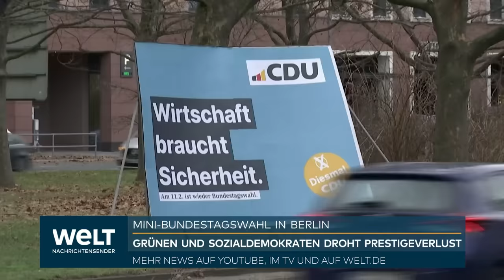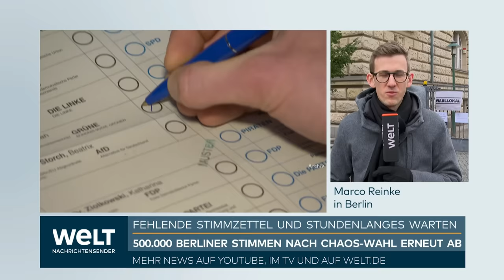BUNDESTAGSWAHL-WIEDERHOLUNG IN BERLIN: Einige Abgeordnete müssen um ihren Sitz zittern | WELT Thema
An den Mehrheitsverhältnissen im Bundestag wird die Teilwiederholung der Bundestagswahl in Berlin nichts ändern. Der Anteil der am Sonntag in der Hauptstadt Wahlberechtigten an deren Gesamtzahl auf Bundesebene beträgt nur 0,9 Prozent. Einige Abgeordnete könnten aber ihren Sitz im Bundestag verlieren, andere neu ins Parlament einziehen. Momentan stellt Berlin 29 der 736 Abgeordneten im Bundestag.

Der Blick richtet sich besonders auf Direktkandidaten, die im September 2021 in ihrem Wahlkreis mit überschaubarem Vorsprung vorn lagen. Spannend werden dürfte es in Charlottenburg-Wilmersdorf. Dort hatte der frühere Regierende Bürgermeister Michael Müller für die SPD das Direktmandat gewonnen. Er holte mit 27,9 Prozent das beste Ergebnis bei den Erststimmen.

Nun wird dort in immerhin 42 Prozent der Urnenwahl- und den dazugehörigen Briefwahlbezirken noch einmal abgestimmt. Die jetzige Bundesfamilienministerin Lisa Paus von den Grünen kam 2021 auf 24,4 Prozent, der CDU-Kandidat Klaus-Dieter Gröhler auf 22,3 Prozent der Erststimmen. Sollte Müller diesmal überholt werden, bliebe er dennoch im Bundestag. Er steht auf Platz 1 der Landesliste seiner Partei und ist dadurch abgesichert.

Mit einer gewissen Spannung schauen die Parteien auch auf Reinickendorf. Dort lag 2021 die frühere Kulturstaatsministerin Monika Grütters mit 27,2 Prozent vorn und holte das Direktmandat für die CDU. Ihr SPD-Konkurrent Torsten Einstmann landete bei 25,8 Prozent. In fast einem Drittel der Wahlbezirke (30,8 Prozent) wird erneut abgestimmt. Sollte Grütters danach hinten liegen, ist sie ebenfalls durch Platz 1 auf der Landesliste abgesichert.

In Tempelhof-Schöneberg tritt SPD-Generalsekretär Kevin Kühnert wieder an, der 2021 mit 27,1 Prozent vorn gelegen hatte. Er hatte Renate Künast von den Grünen mit 25,1 Prozent und Jan-Marco Luczak von der CDU mit 21,9 Prozent hinter sich gelassen. Das könnte sich ändern, allerdings betrifft die Wiederholungswahl nur 9,1 Prozent der Urnenwahlbezirke. Kühnert muss sich keine Sorgen machen: Er steht auf der Landesliste auf Platz 3.

Aber nicht nur Direktkandidaten könnten durch die Wiederholungswahl ihr Mandat verlieren. Wenn die Wahlbeteiligung diesmal deutlich niedriger sein sollte als 2021, kann sich die Zahl der bisher 29 Sitze für Berliner Abgeordnete verringern. Wer auf der Landesliste zu weit hinten steht, ist dann möglicherweise raus aus dem Parlament. Dafür gäbe es dann einen weiteren Sitz für die jeweilige Partei aus einem anderen Bundesland.

Das Risiko gibt es etwa für die Grünen-Landesvorsitzende Nina Stahr. Wie die Experten vom Verein Wahlrecht.de vorgerechnet haben, gilt das zum Beispiel auch für CDU-Generalsekretärin Ottilie Klein, für den Berliner FDP-Generalsekretär Lars Lindemann und die Abgeordneten Ana-Maria Trasnea (SPD), Andreas Audretsch (Grüne), Pascal Meiser (Linke) und Götz Frömming (AfD).